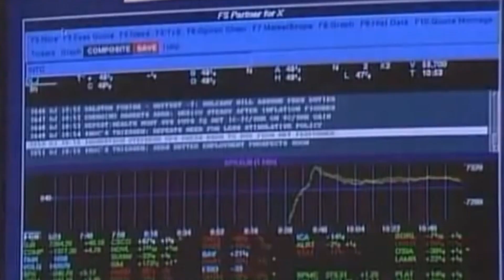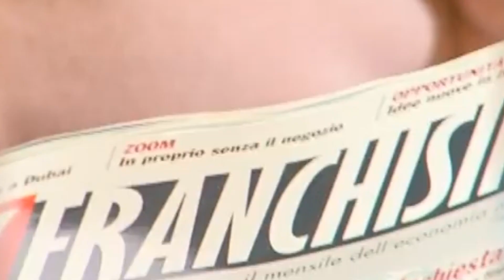IR Top Consulting Video Corporate 2019-2020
IR Top Consulting, boutique finanziaria specializzata sui Capital Markets.